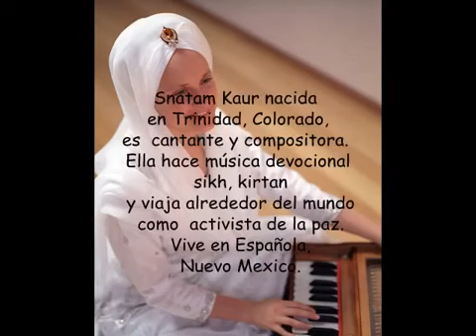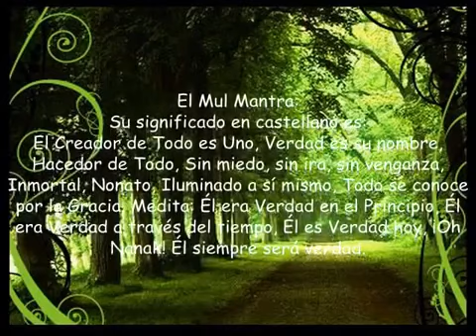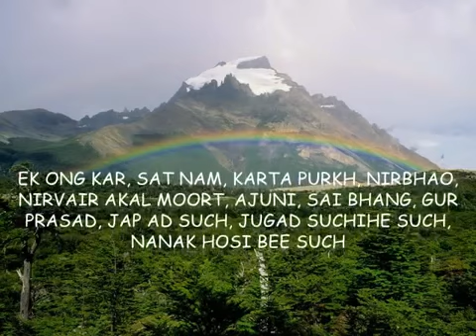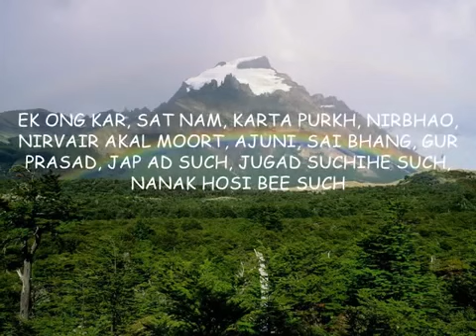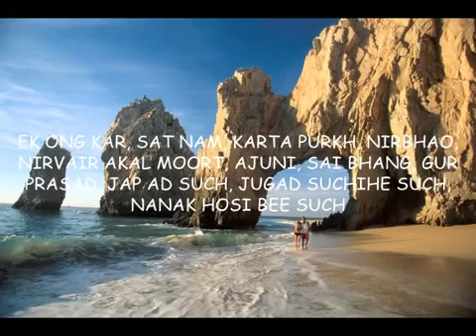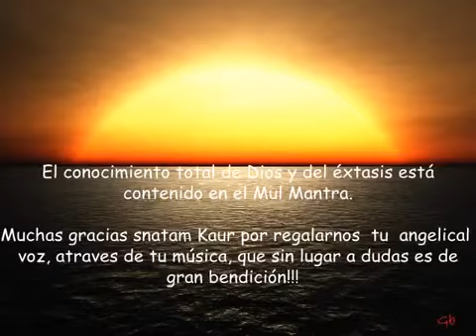Snatam Kaur MUL MANTRA SOMOS UNO WE ARE ONE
MUL MANTRA  - MANTRA KUNDALINI YOGA